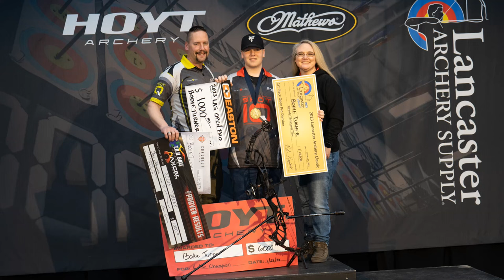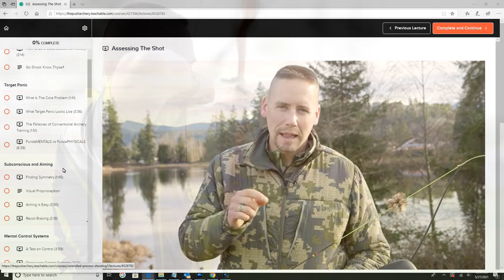HOW TO CURE TARGET PANIC IN ARCHERY - JOEL TURNER -SHOTIQ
- I dedicated my whole life to mastering shot control and becoming the world's leader in conquering target panic
- Everyone has shot control within them, you need to learn the science of the mind and how it works in target panic
-TAKE MY ONLINE COURSE in Controlled Process Shooting to conquer TARGET PANIC for the rest of your life